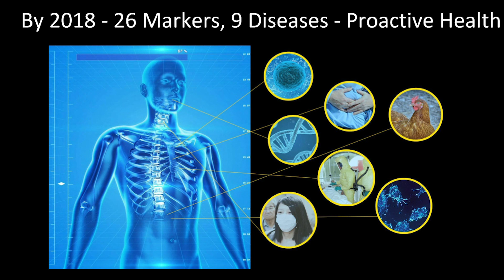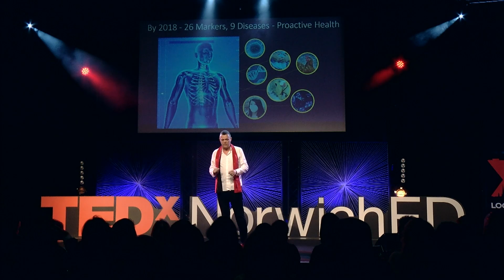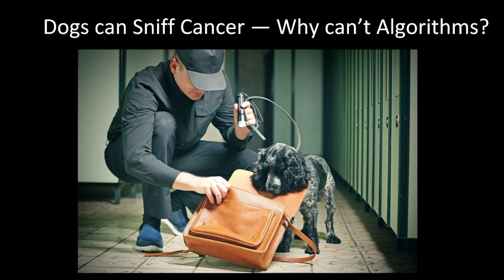In Our Hands: The Future of proactive health is a heartbeat away | Dr Robert Adams | TEDxNorwichED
Some find their mission in life through a pivotal event. For Dr. Robert Adams, this was a diagnosis of a brain tumor Glioblastoma “GBM”, which set him on a journey - at the pace of a ticking time bomb - to leave this world a better place than he found it. While creating and patenting a revolutionary technology for vascular identification that will keep the world safer, he realized this same technology, constantly scanning our blood and flesh at .02 micron for ID, can potentially keep us healthier, living better and longer by using AI to monitor our baseline health and well being. Dr. Adams hopes that thanks to UID™, we will one day be able to see or “smell” disease using chemosensory, viewing or sensing tumor cells as they form, catching them sooner than his… Dr. Adams will recount his tremendous journey and the evolution of healthcare - from reactive to proactive. Robert Adams, a proven senior executive, has successfully performed as leader, manager and mentor in a series of challenging, nationally important projects and products within US Government organizations, the Department of Defense, NATO and major US Companies. Dr. Adams holds a double PhD in Psychology and Sociology.

Dr. Adams is the inventor of the revolutionary Global e∙dentity™ Infrared Vein Matching Patented Technology. While working on security and ID applications, he discovered that the AI scanning the vascular system identifies markers indicating diseases, from flu to cancer. As a cancer patient fighting a brain tumor, Dr. Adams saw the tremendous potential: enabling proactive health monitoring by gathering real time data from ID scans, creating a wide sensor network to potentially identify illness, automatically prescribe treatment and track health data to control outbreaks.

Dr. Adams’ mission is to create a safer, healthier world by utilizing data that is literally, in our hands." This talk was given at a TEDx event using the TED conference format but independently organized by a local community.